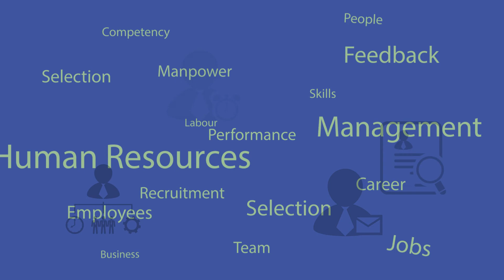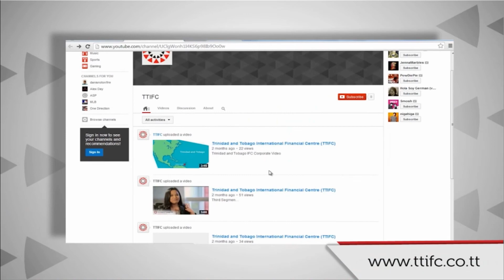Proudfoot Communications video reel.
Portfolio of a small set of video work we have done, all video footage shot, animation and editing done by Proudfoot Communications Limited.